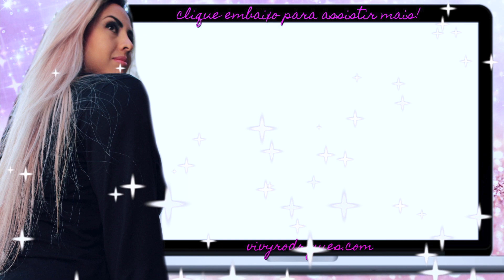Cabelo crescendo RÁPIDO E MUITO FORTE !!! RECEITA CASEIRA ! projetorapunzel 7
Mais um vídeo do Projeto Rapunzel 2018!!!

O sétimo vídeo do nosso projeto Rapunzel 2018 está no ar. Se você perdeu algum vídeo do nosso projeto Rapunzel, confira na playlist projetorapunzel, tem muitos vídeos bacanas por lá que vão ajudar muito no crescimento do cabelo! Vocês estão gostado do projetorapunzel ? Meu objetivo é que esse projeto Rapunzel seja para o resto da vida e não algo que você vai começar a fazer, cansar e desistir no meio do caminho.

Nesse sétimo vídeo, nós vamos aprender a fazer uma receitinha caseira para fazer o cabelo crescer mais rápido e também fazer o cabelo crescer mais forte e sem quebrar. Essa receitinha é a base de ovo e banana (sim eles são ótimos para o crescimento do cabelo) e que vão deixar o cabelo muito forte, contribuindo para um crescimento saudável, seu cabelo vai crescer mais rápido e o melhor, mais forte e muito saudável!!!

Espero que gostem! Quem está comigo nesse projeto Rapunzel 2018 ?

SNAP: blogdavivy
Musical.ly: blogdavivy